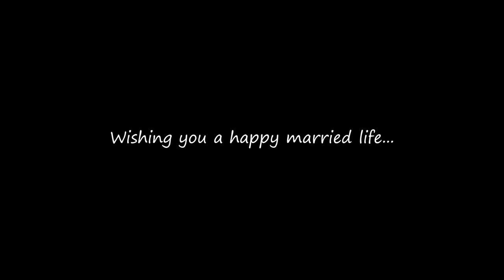My daughter's Marriage👰👰... Sehnaj Ahmed weds Monirul Islam ... wedding cinematography assam.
Sehnaj weds Monirul
A cinematic video

credit- Binding Memories